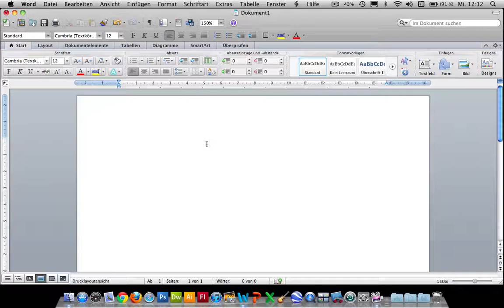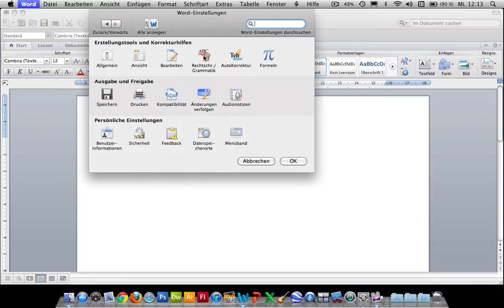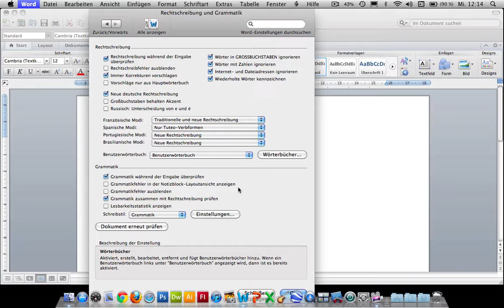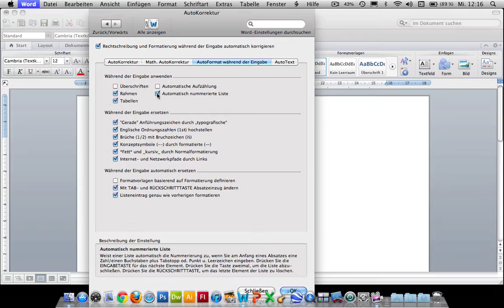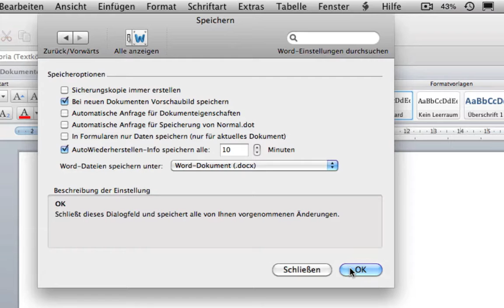Kurs Microsoft Word 2011 Mac: 013 Einstellungen